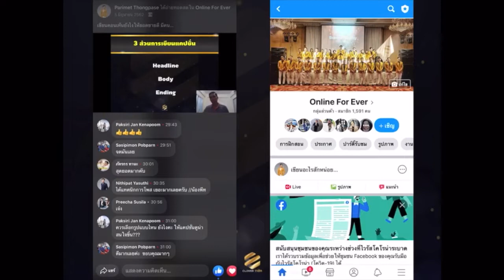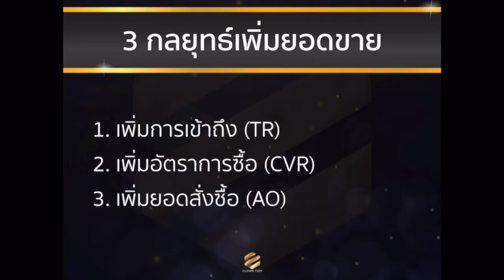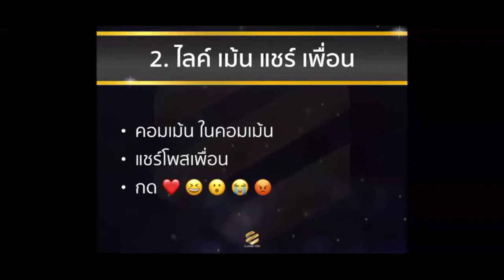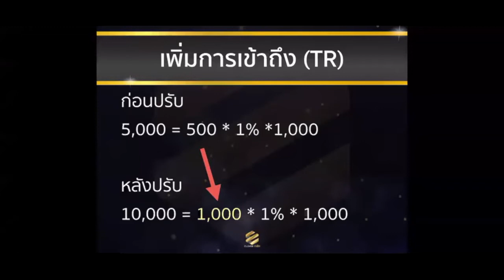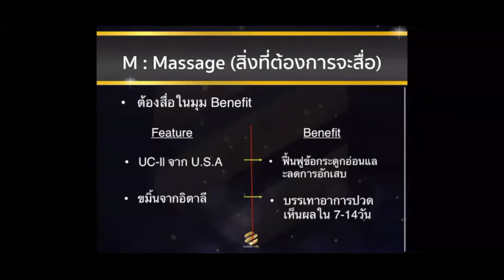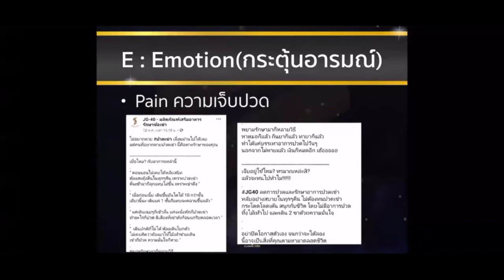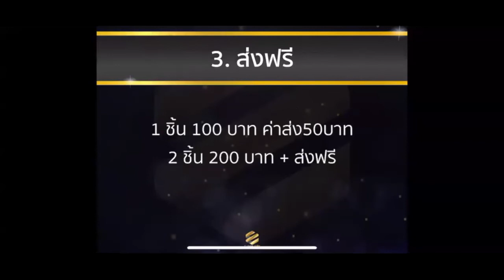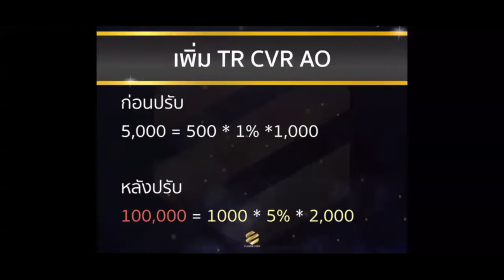Formula Sales สูตรลับสร้างเงินแสน ผ่านโลกออนไลน์